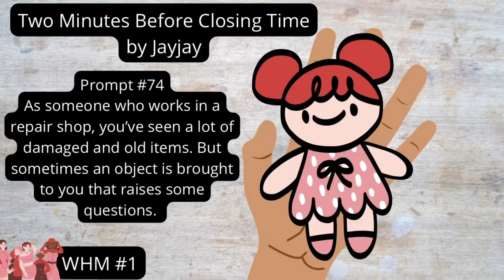Two Minutes Before Closing Time | Prompt #74 (WHM #1)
This story contains references to homeless children and misogyny so please continue at your own discretion.